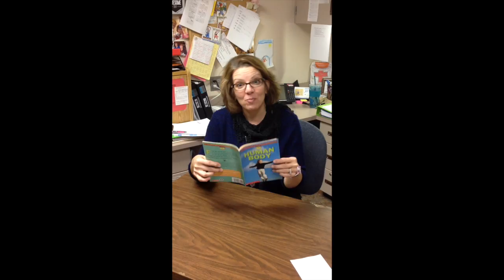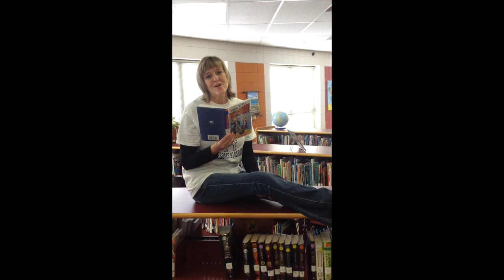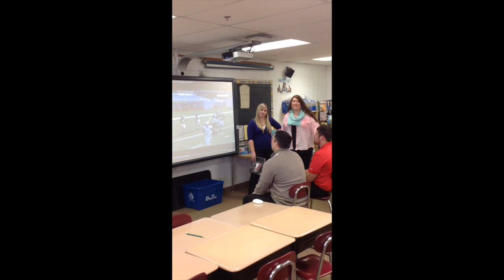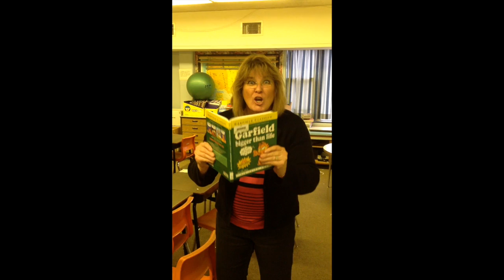Blooming Prairie Elementary 'I Love to Read Month'